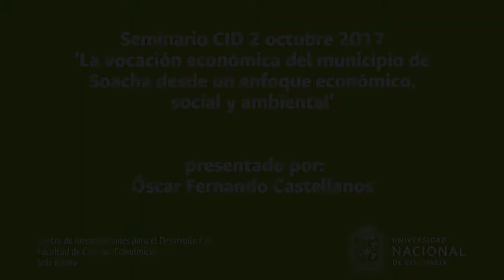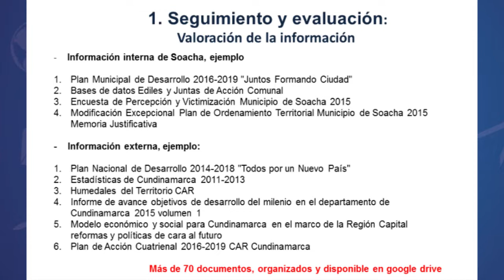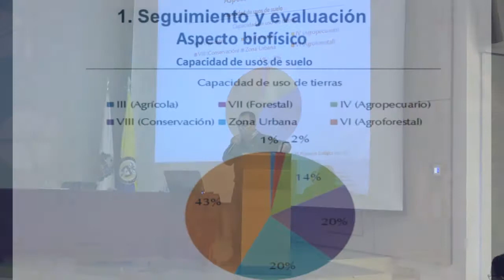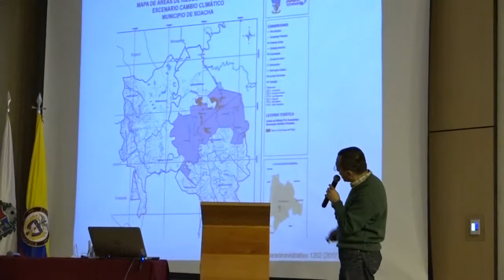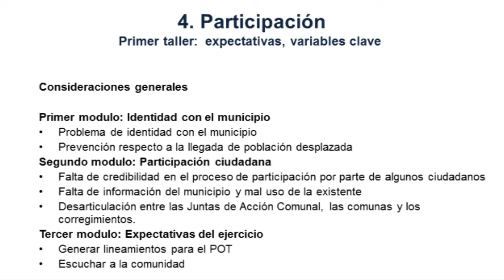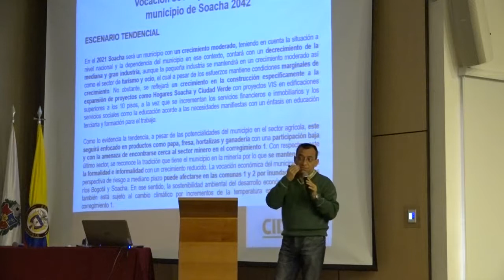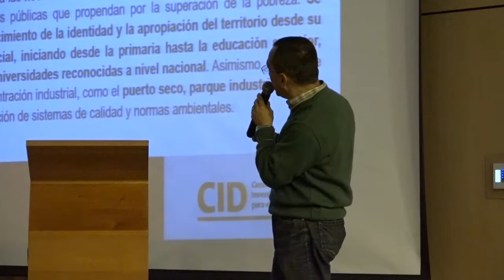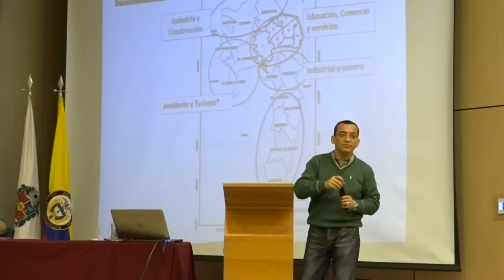Octubre 2 SemCID 'La vocación económica del municipio de Soacha desde un enfoque económico...'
Seminario CID Octubre 2 de 2017, 'La vocación económica del municipio de Soacha desde un enfoque económico, social y ambiental' presentado por: Óscar Fernando Castellanos.